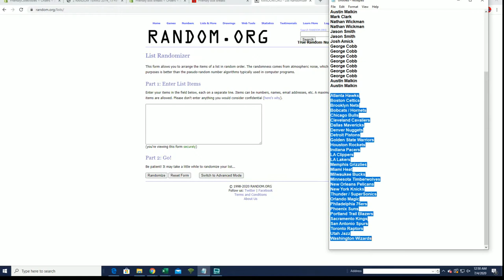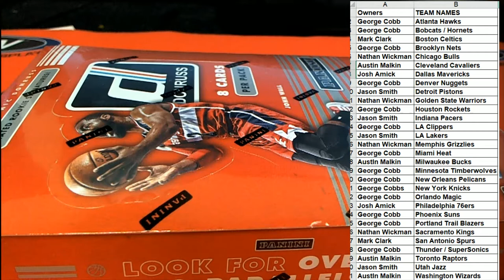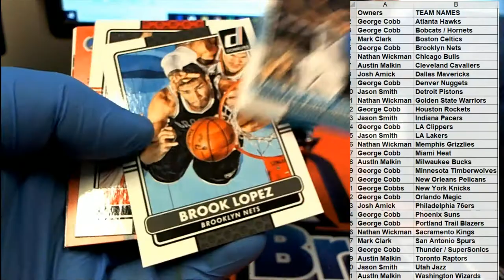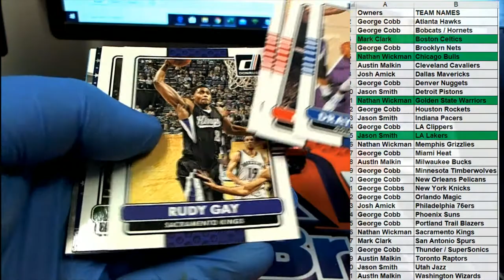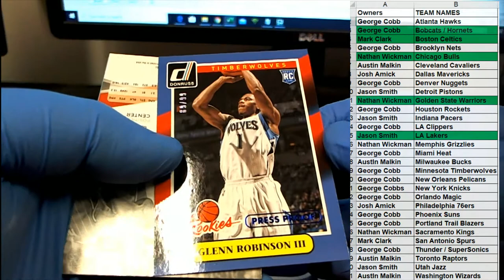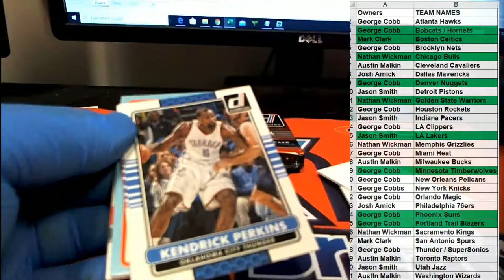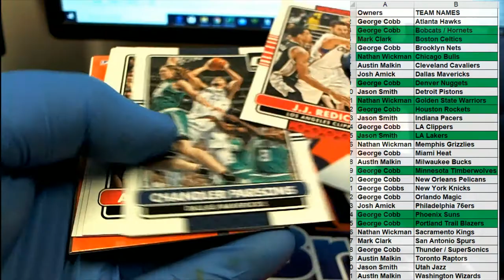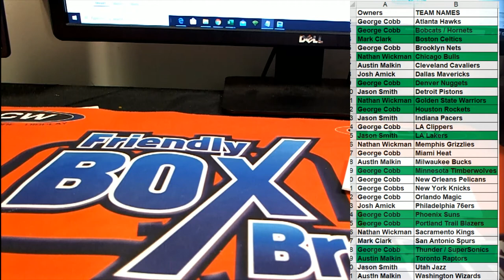2014 15 Panini Donruss Basketball Hobby Box ID 15PDONBKB654